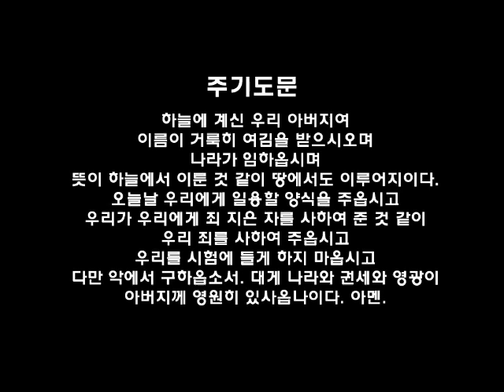필라한빛성결교회 요한계시록 2장 강해